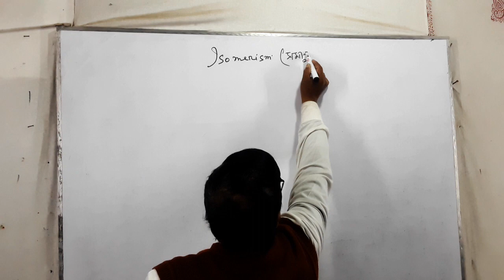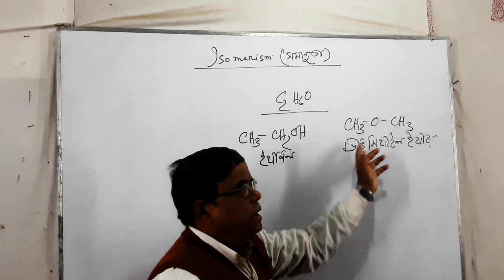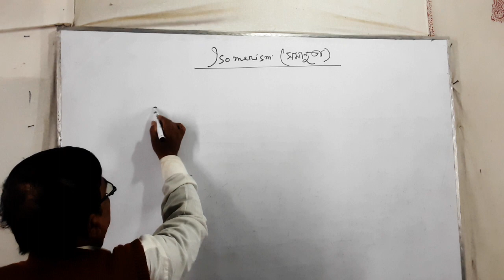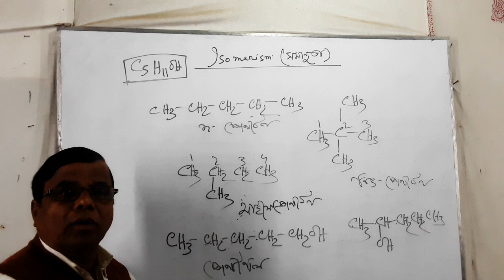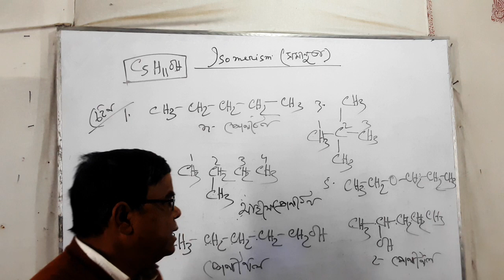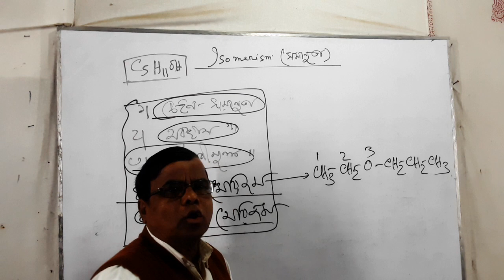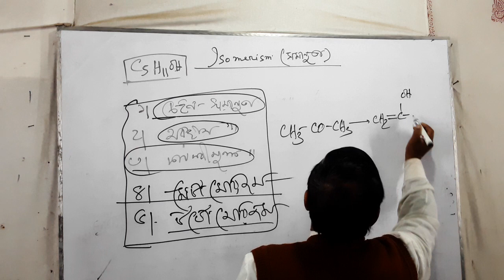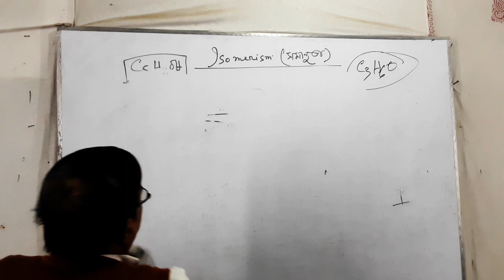সমানুতা কি এবং এর প্রকারভেদ (সহজ ভাবে আলোচনা )covid19 short syllabus অনুসারে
জৈব যৌগ অধ্যায